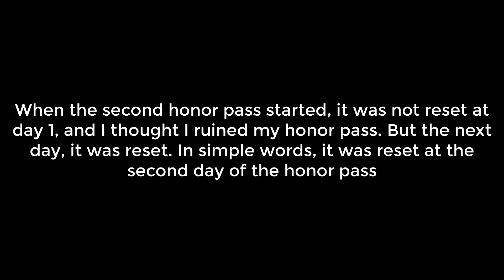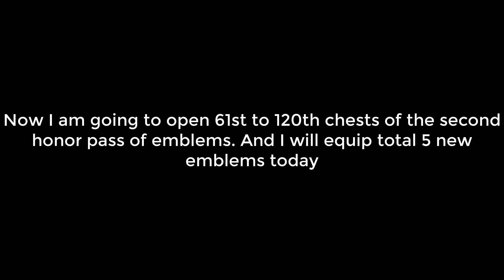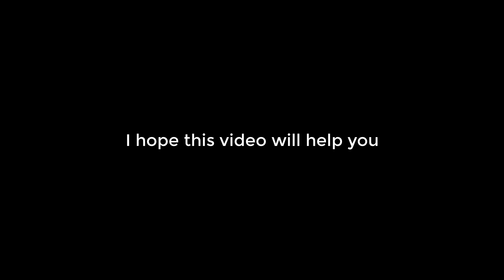Honor pass is fixed with one precaution, and I equipped 5 new emblems | King of Avalon